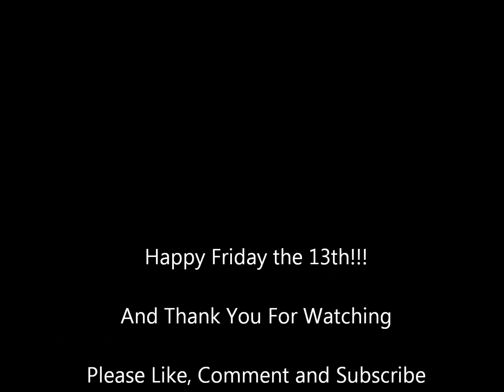Jason Voorhees Mask Face Paint (Friday the 13th)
Happy Friday the 13th!!! This is my take on Jason's Hockey Mask from Friday the 13th!! This was a fun look to make. Shading and blending eyeshadows made the look that much more awesome.

I would love to hear your ideas. Maybe that will be a future video!

Products:
Concealer: Mac Pro-Long Wear Concealer (NC15)
Foundation: CoverGirl Clean Oil Control (Buff Beige)
Face Paint: Mehron Face Paint (White, Black, and Red)
Face Paint (Dots): Rubie's Cream Makeup (Gray and Black)
Eyeshadow: BHCosmetics 120 Color Pallette (Brown, Yellow, and     Gold)